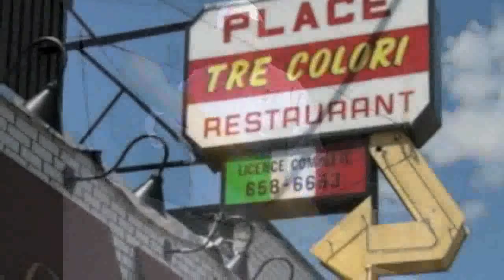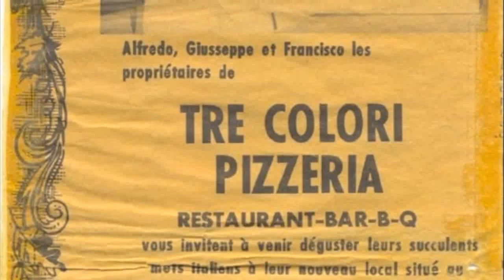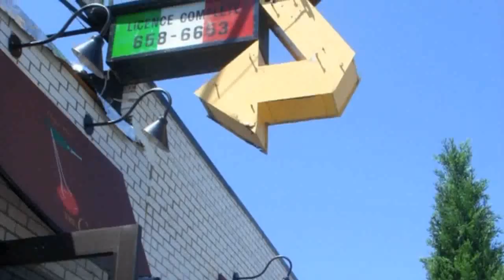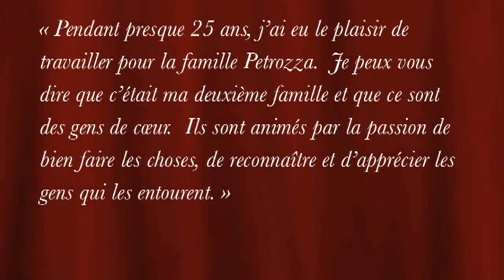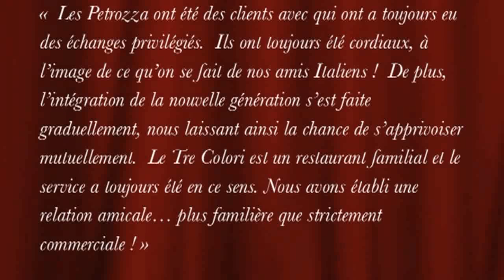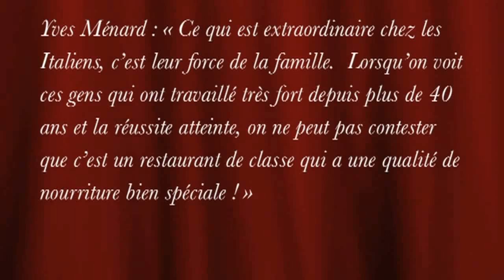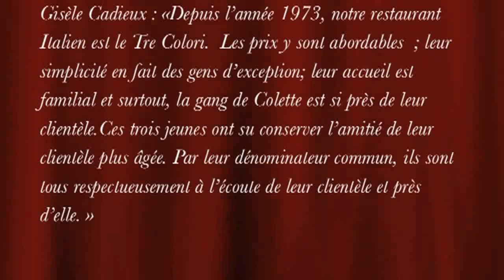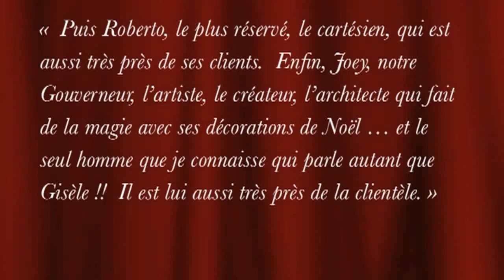TreColori Ristorante - Chambly, Québec